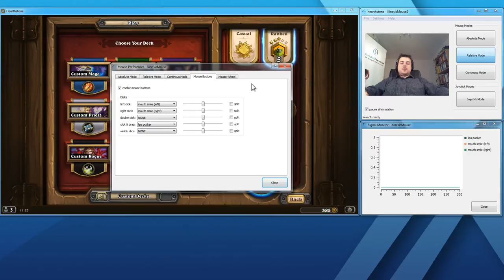KinesicMouse Let's Play Hearthstone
The KinesicMouse is a hands-free computer mouse controlled with facial expressions and head rotations detected by a Kinect for Windows. It helps people with disabilities to control a Windows PC hands-free.

This Video shows how to play Hearthstone (by Blizzard, Inc.) using the KinesicMouse.